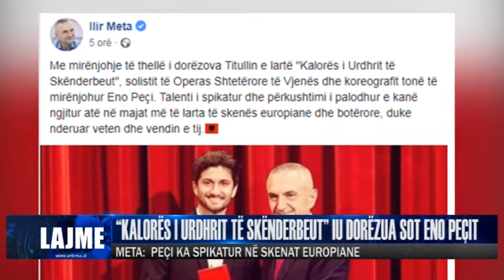“KALORËS I URDHRIT TË SKËNDERBEUT” IU DORËZUA SOT ENO PEÇIT | ANTENA TELEVIZION